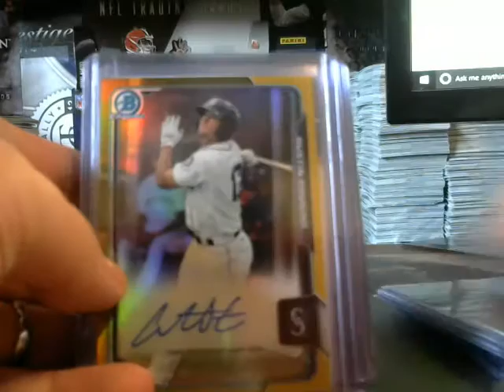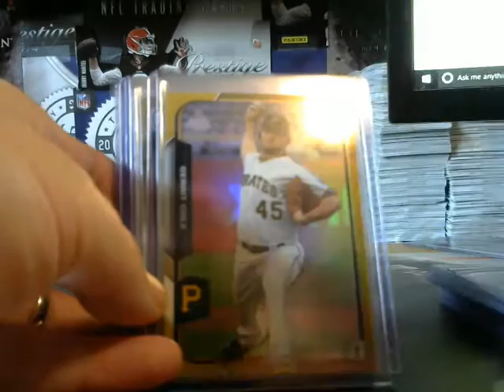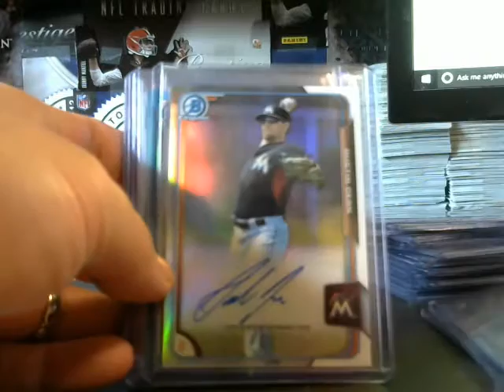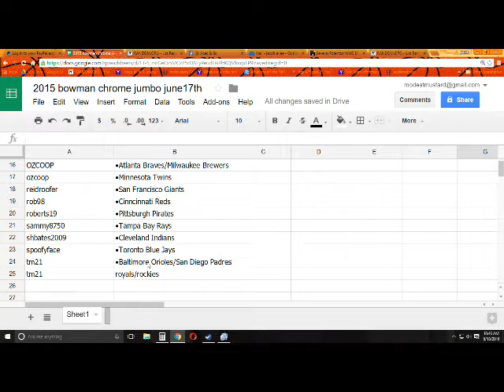2015 bowman chrome jumbo hit recaps